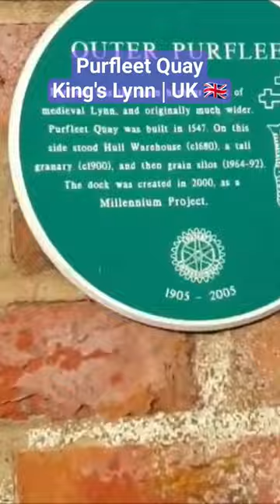Purfleet Quay | King's Lynn, UK | Full episode link on comments